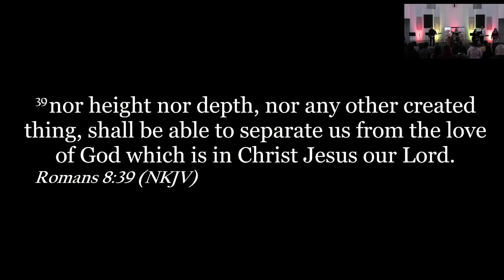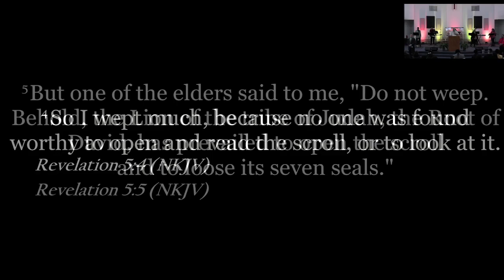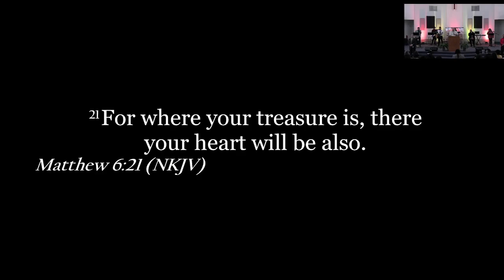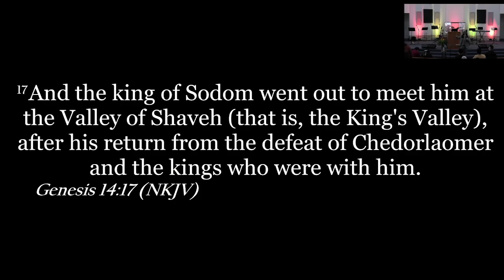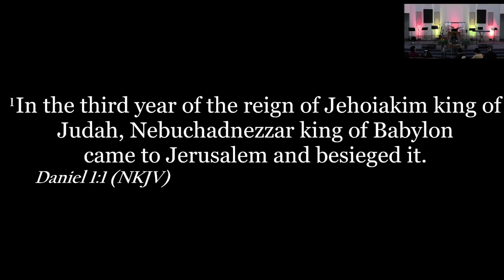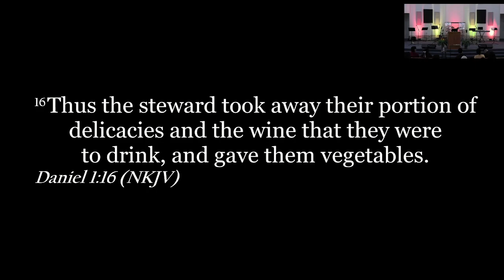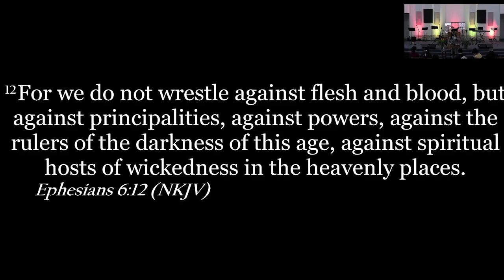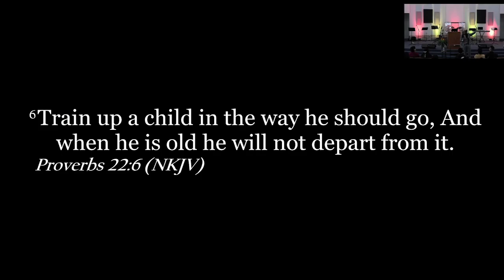Turning Point Fellowship 02/18/24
Speaker: Pastor El Osaseri